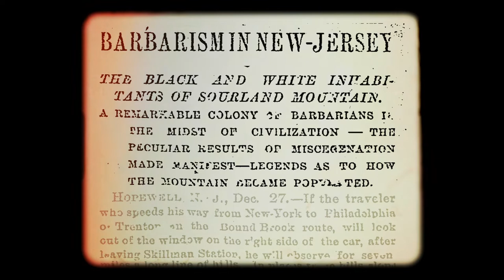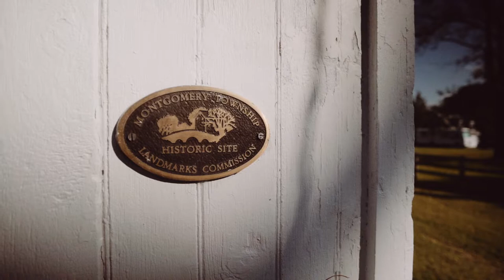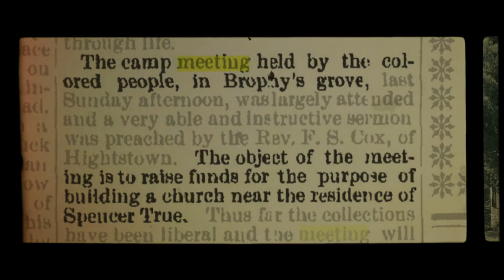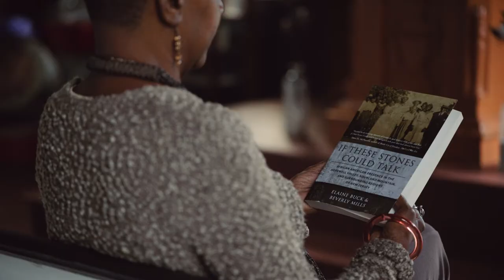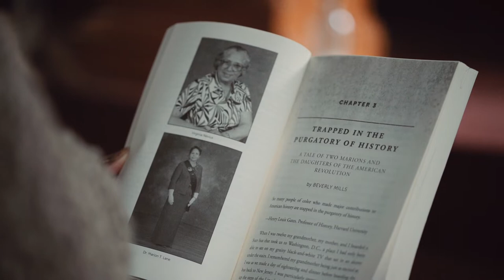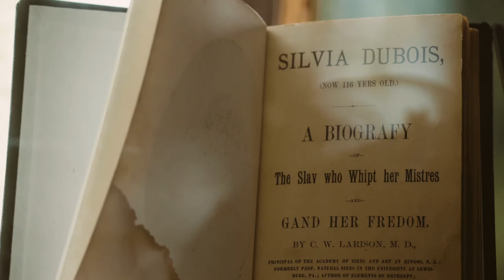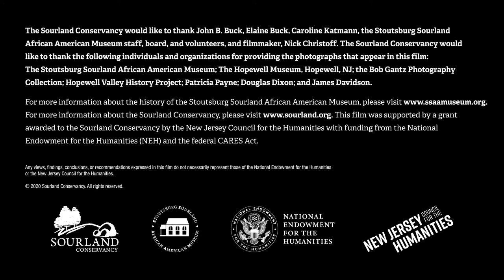SSAAM: An American Story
African American history is American history. Learn about the Stoutsburg Sourland African American Museum's role in sharing important stories as well as increasing understanding and facilitating the healing process in our community.

Created by Skillman videographer, Nick Christoff, with assistance from the Sourland Conservancy staff.
Photographis provided by The Hopewell Museum, the Bob Gantz Photography Collection, Hopewell Valley History Project, Patricia Payne, Douglas Dixon, and James Davidson.